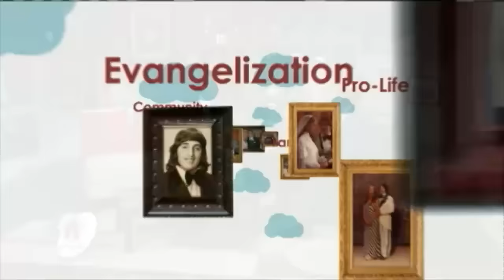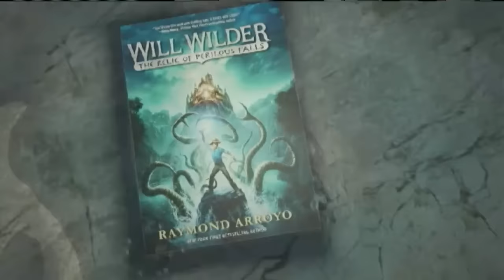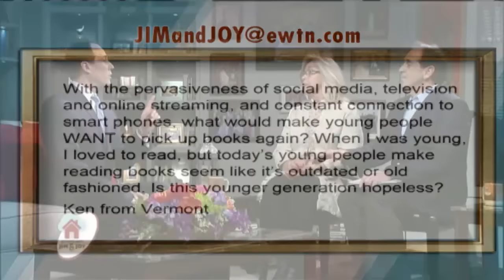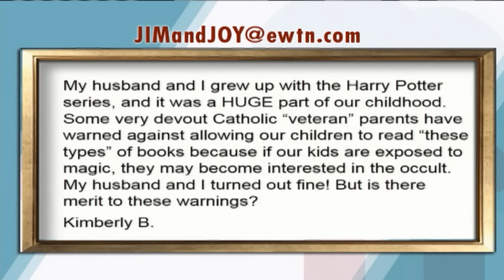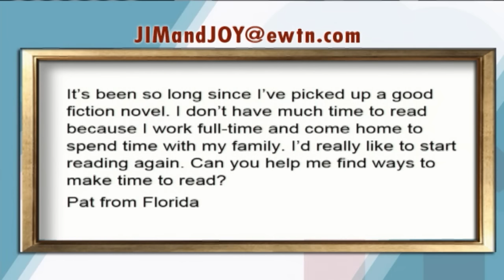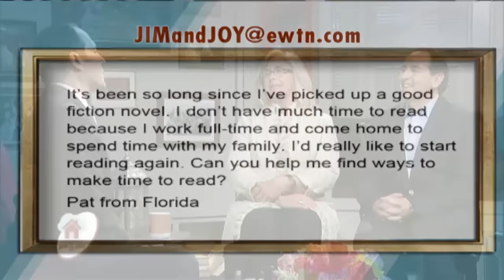At Home With Jim And Joy - 2016-04-21 - Raymond Arroyo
Raymond Arroyo details his experience writing children’s books, including his newest one, “Will Wilder: The Relic of Perilous Falls.”